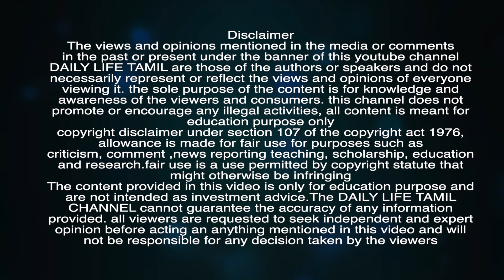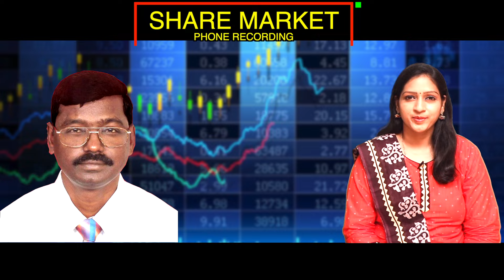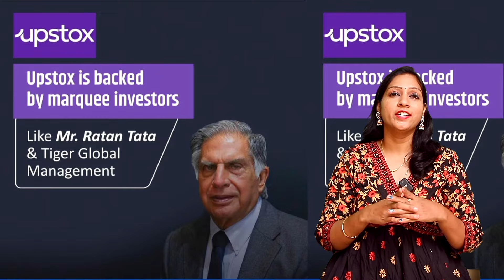Housing Finance ல் பட்டையை கிளப்பப் போகும் பங்குகள்,இந்த பங்குகளை வாங்கிப்போட்டால் ஜாக்பாட்தான்